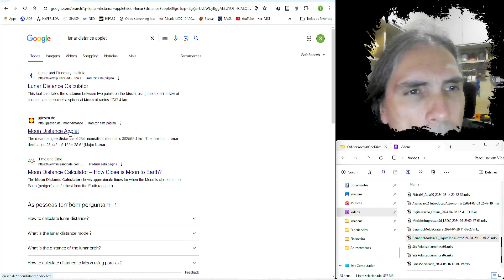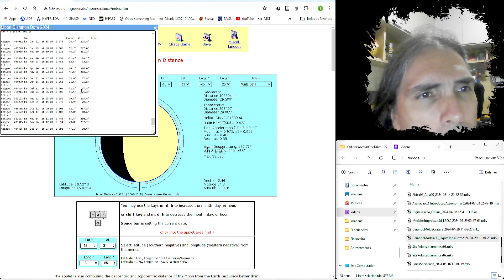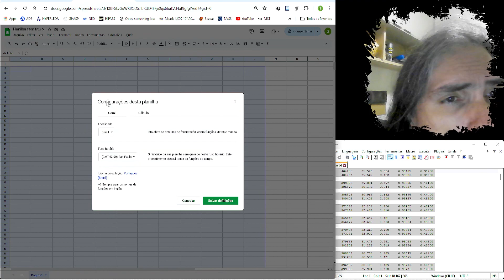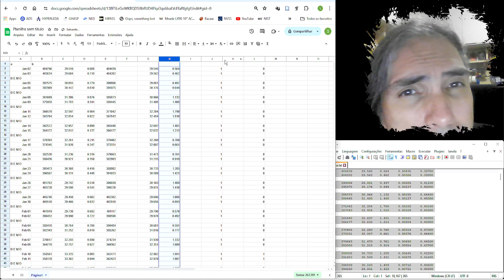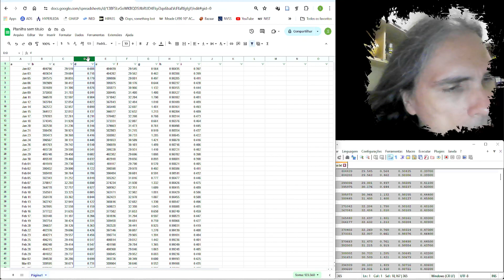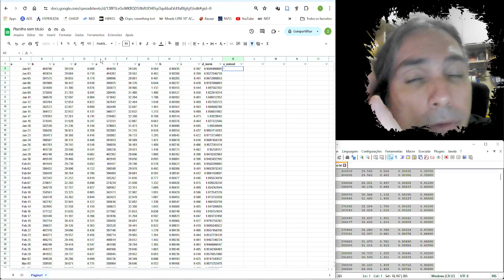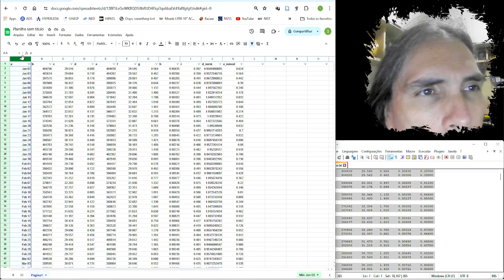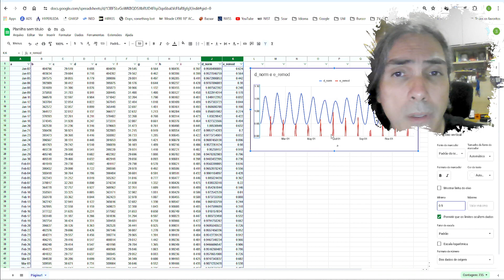Atividade para o Cálculo de uma Superlua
Proposta de atividade para o cálculo de uma superlua usando os resultados do applet jgiesen e uma planilha do Google Spreadsheet.

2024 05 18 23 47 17